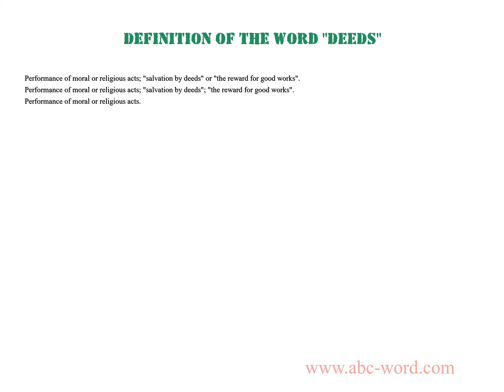Definition of the word "Deeds"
you will find full information about this word "deeds".
From the video you will learn the definition for the word deeds. The lexical meaning of the word deeds. What does the word deeds mean? And much, much more...